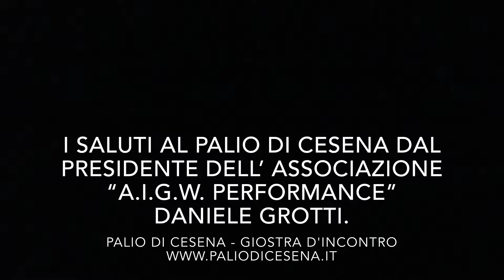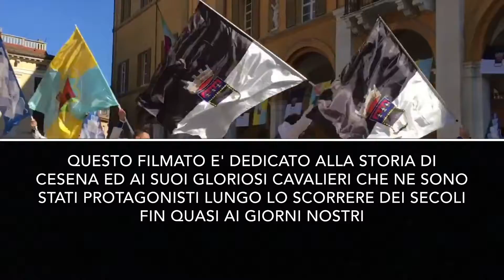AIGW PERFORMANCE : i saluti al Palio di Cesena dal Presidente Daniele Grotti